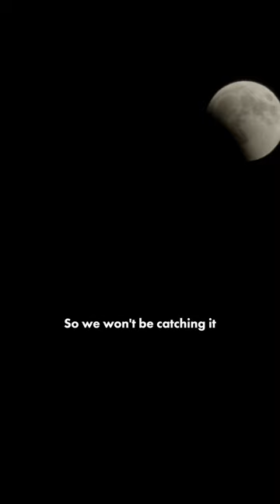Arizona Night Sky Report | October 2023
Wondering what’s up in the sky this October? We have the ANSR! 🤓🔭

Check out the Arizona Night Sky Report a brand new stargazing update created in collaboration between Lowell Observatory and the Grand Canyon Conservancy. Educator extraordinaire Ariel Daniel is your eye in the sky for the best objects to view this month. Happy stargazing!

Grand Canyon Conservancy is the official nonprofit partner of the Grand Canyon and the host of the Astronomer in Residence program. Lowell Observatory is a public observatory in Flagstaff, Arizona, two hours south of the Grand Canyon, where Pluto was discovered.